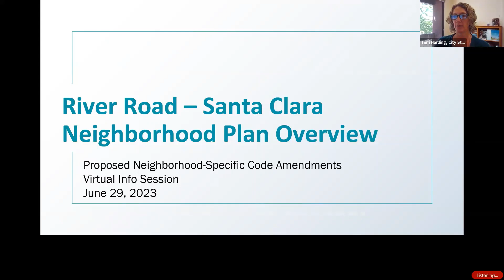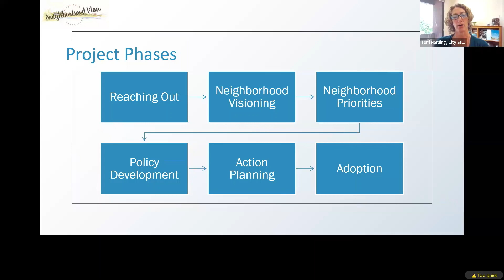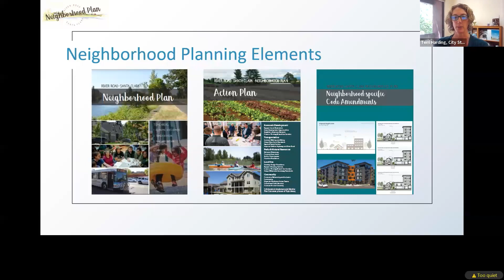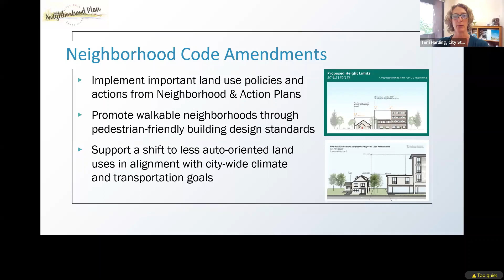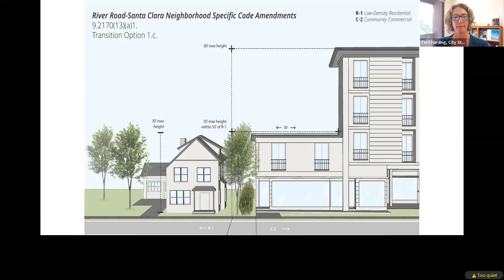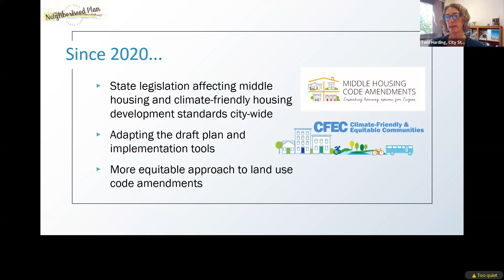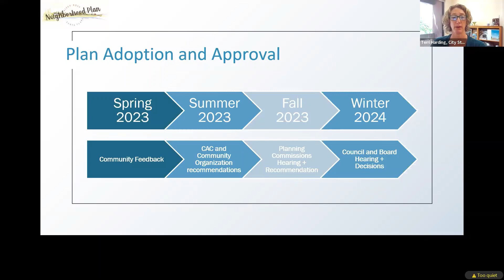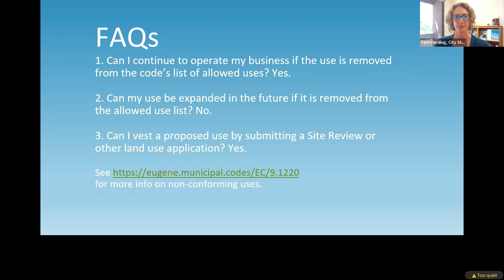River Road-Santa Clara Neighborhood-Specific Code Amendments Virtual Info Session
06.29.23 Virtual Info Session.
Learn about the Neighborhood-Specific Code Amendments proposed to be adopted as part of the adoption package for the River Road-Santa Clara Neighborhood Plan.